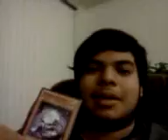Win a shout results/ win a shout out 2